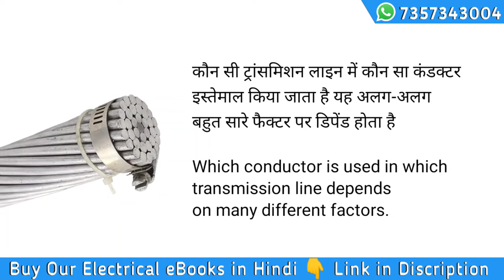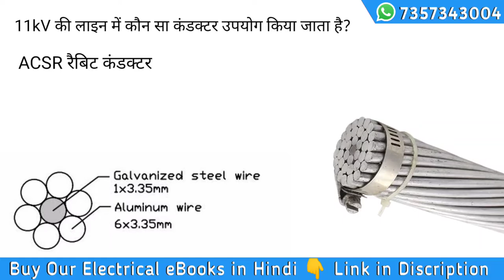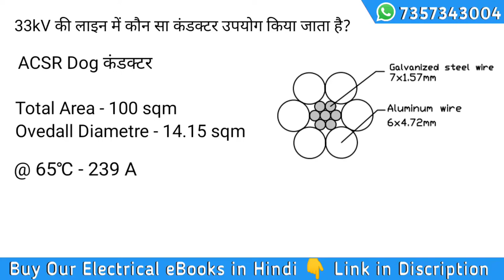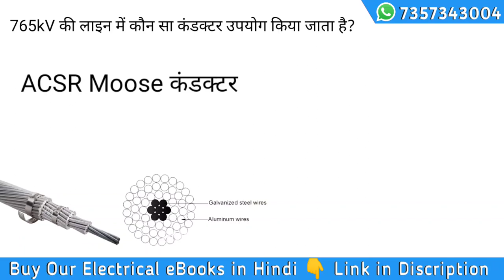ACSR Conductor in Hindi | Types of transmission conductor | Conductors used in transmission line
Hi,

This is Rakesh. Electrical Help is Video me Aapka Swagat Hai. Is video mein ham acsr conductor ke bare mein baat karenge. jo Hamari transmission line Hoti Hai um mein kaun se conductor istemal kiye Jaate Hain. Sath hi kaun si line mein kaun sa conductor istemal Kiya Jata Hai is video mein batayenge.

1. which Conductor used in Transmission line
2. ACSR CONDUCTOR IN HINDI
3. types of aluminum conductors
4. types of aluminum conductors used in overhead lines
5. Types of transmission conductor